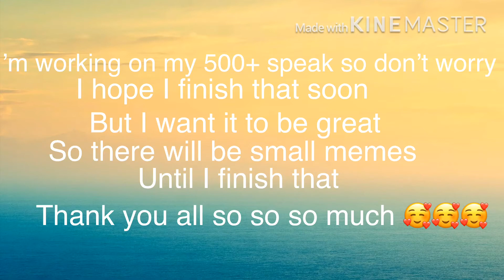Thank you all so much ❤️❤️ ( small announcement about my 500+ special)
I don’t know what to say but thank you all ❤️❤️❤️❤️❤️